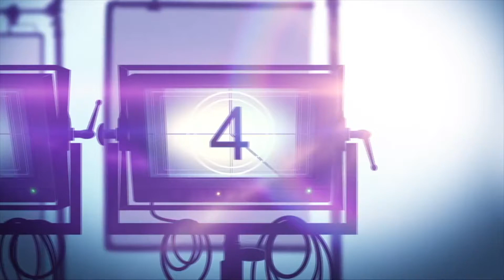Interview: Composer Antonio Pinto Talks The Music of DOM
DOM is a Amazon Prime Video original Brazilian drama series that follows Victor, a police officer who dedicated his life to fight the narcotraffic war and to help his son Pedro, a drug addict who became one of the most wanted criminals in Brazil.